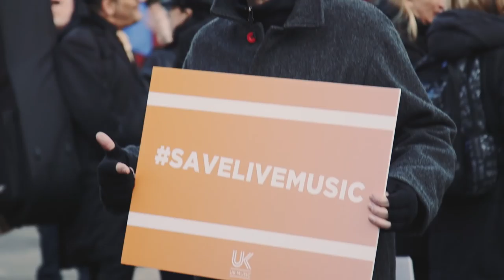Agent Of Change - Music legends protest at Westminster to save small UK live music venues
Billy Bragg, Pink Floyd's Nick Mason, Everything Everything and many more from the world of music and politics descended upon Westminster to protest to stop the closure of independent live music venues across the UK.